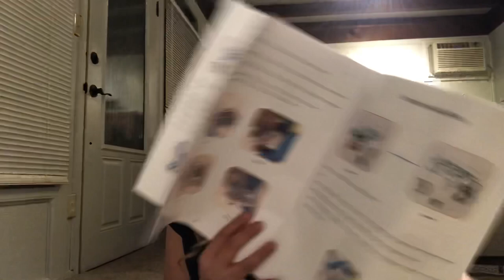My Dog tries her wheelchair for the first time! Dog Wheelchair Unboxing and try on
Another way of helping is to not skip our ads.

Get the wheelchair here:

These are some videos of me going to marshalls, tj maxx burlington ect ⬇️⬇️⬇️